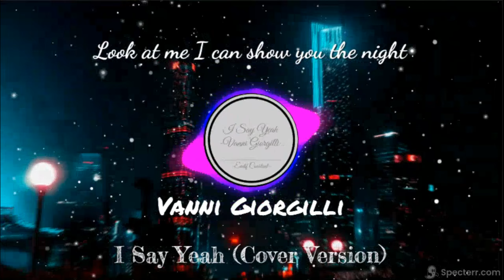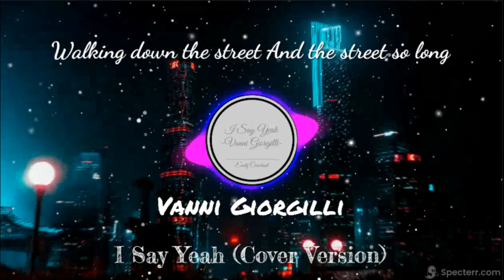[Lyrics Video] I Say Yeah (Endif Cover Version)